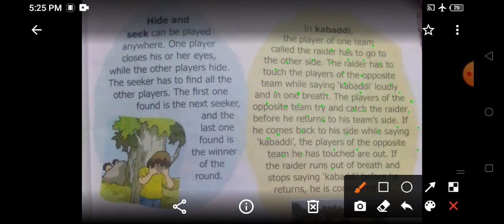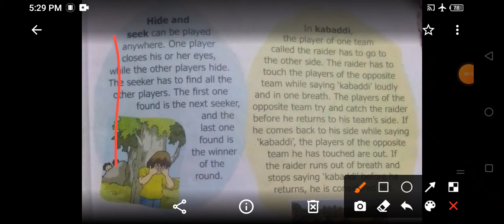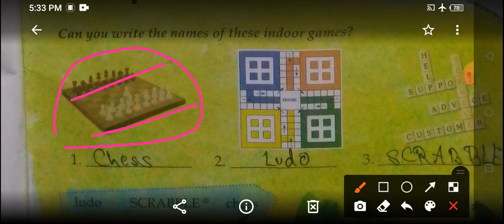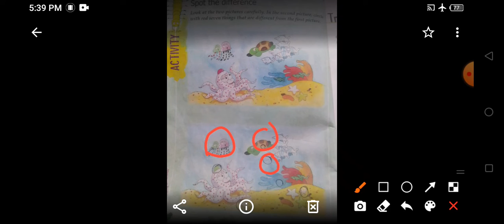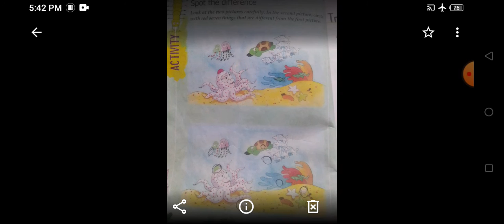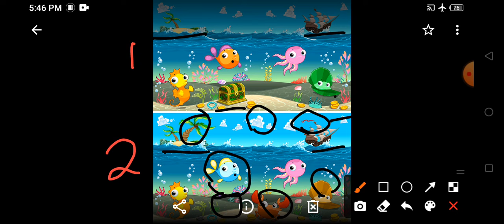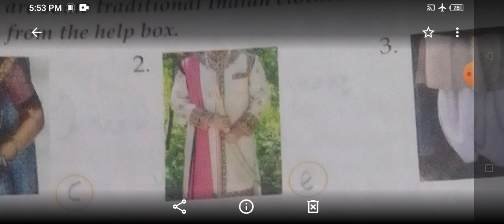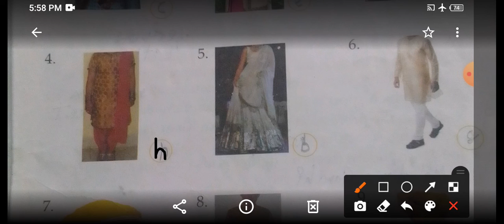Class I General Knowledge 15-06-2021 by Neelam Kanojia